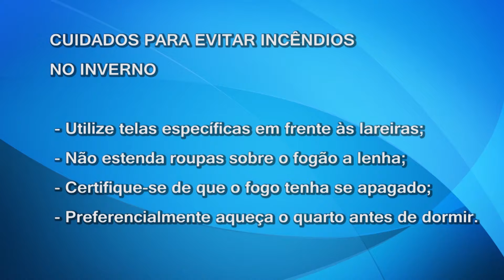Bombeiros falam dos cuidados dentro de casa durante o período de inverno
Nos dias, e principalmente nas noites frias, com temperaturas muita baixas  usamos materiais e equipamentos  que nos oferecem comodidade e aquecimento. Mas é preciso muito cuidado com alguns perigos que se escondem dentro de casa.